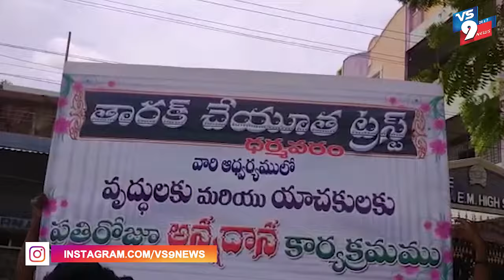తారక్ చేయూత ట్రస్ట్ ద్వారా అన్నదానం ||VS9NEWS